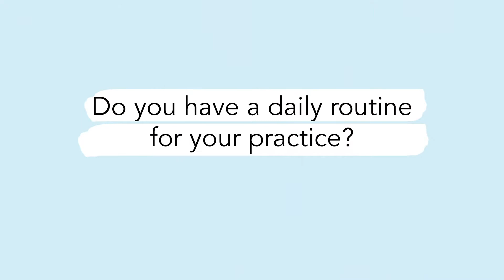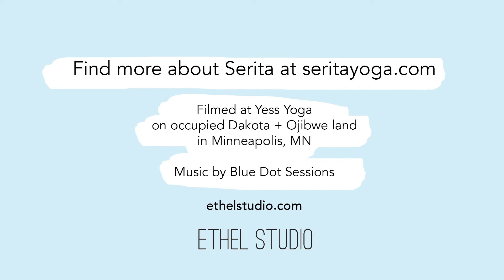WHY I MEDITATE : Serita Colette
Welcome to our new video format for our WHY I MEDITATE series!

Serita Colette, a Twin Cities-based educator in sustainable healing practices, was born during the monsoon in Kerala, India and raised to be an intersectional feminist and performance artist by her mother and auntie. We had the privilege to sit down with her to hear what her daily meditation practice looks like and how these practices have changed her life. We dive into topics of healing justice, ableism, the power of rest, and how the wellness movement is not serving the well-being of everyone.

Find more about Ethel Studio at ethelstudio.com
Find more about Serita at seritayoga.com

Filmed at Yess Yoga (yessyogastudio.com) in Minneapolis on occupied Dakota + Ojibwe land.